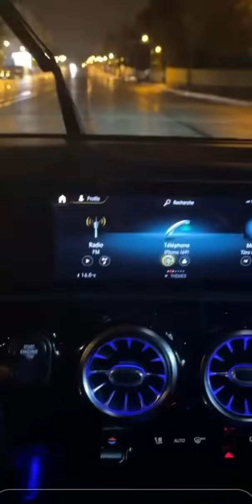دنيا بطمة كتكلاشي محمد الترك من جديد